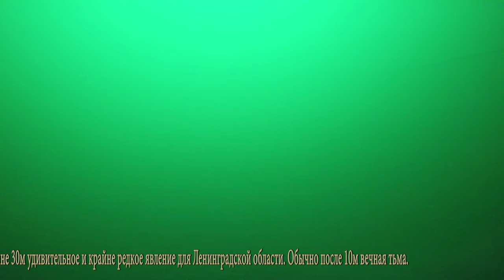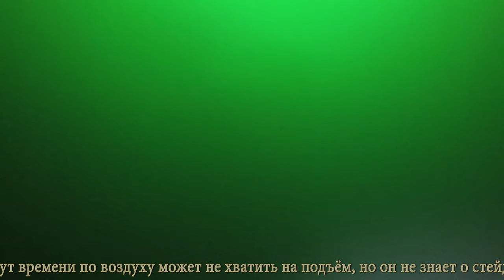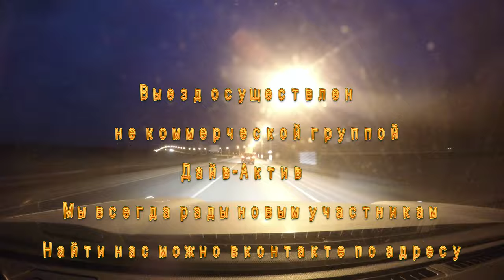Бокситы ICE Плато 20-40 (Длинная версия) (4к на 25 кадров/c)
Выехали в Бокситы к Паше понырять на найденном в прошлый раз "дайвсайте" плато  20-40. В итоге нагулял 20 минут деки. О том как это было в этом фильме.